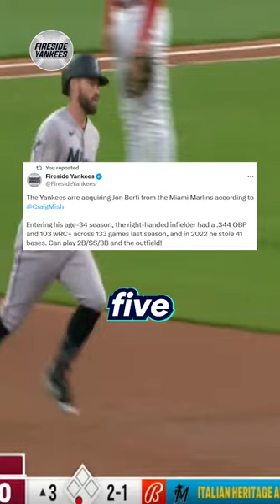The yankees just traded for utility man Jon Berti🔥Here's everything you need to know👀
Thank you for supporting the Fireside Yankees community and channel!

Check out ESM for daily articles covering the Yankees and every other New York sports team: EmpireSportsMedia.com